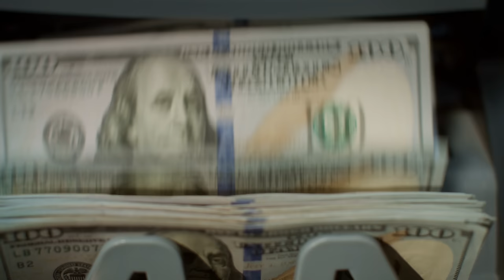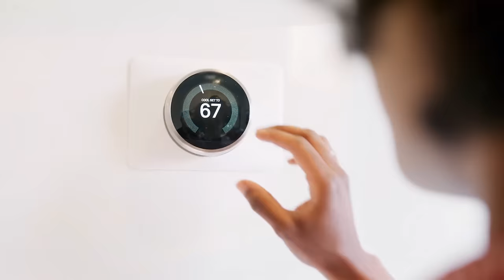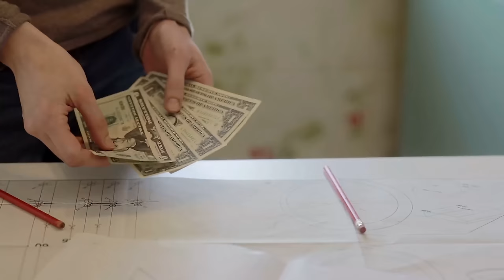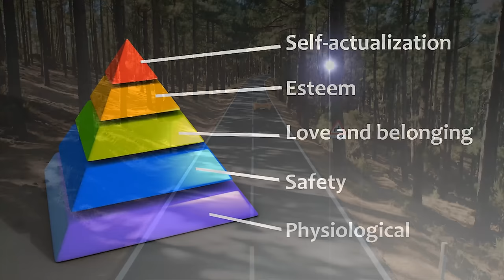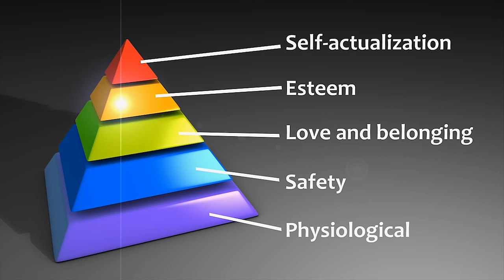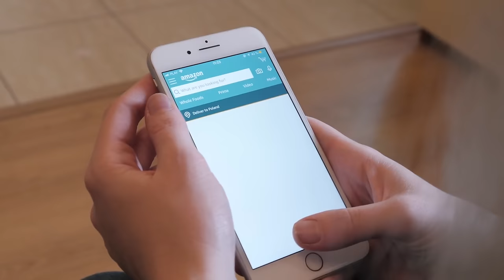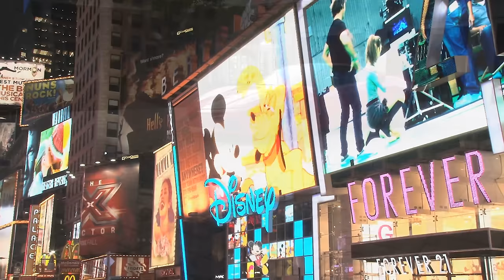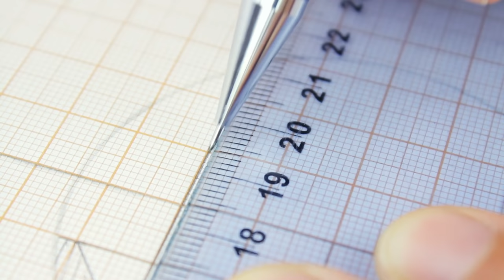The Modern Economics of the USA: The Land of Debt & Demand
This is the United States of America today: The largest most powerful economy to ever exist in history. In previous episodes, we have explored how the economy of the USA has developed from a British colony into an industrial powerhouse that rose to the position of power that it occupies today.

Which brings us to America in the 21st century. When a lot of people think of powerful economies they'll imagine huge factories, shipping ports, plentiful farmland, and powerful investment banks. But, in reality, what keeps the world spinning is simply debt and demand.

📚 Want to learn more about the economics of the United States? We recommend reading "An Empire of Wealth: The Epic History of American Economic Power", by John Gordon

Sources & Citations -

McCusker, J.J. and Menard, R.R., 2014. The Economy of British America, 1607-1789

Katz, S.N., 1976. Thomas Jefferson and the right to property in revolutionary America. The Journal of Law and Economics, 19

Teich, M., Porter, R. and Gustafsson, B. eds., 1996. The industrial revolution in national context: Europe and the USA. Cambridge University Press.

Taylor, L., Proano, C.R., de Carvalho, L. and Barbosa, N., 2012. Fiscal deficits, economic growth and government debt in the USA. Cambridge Journal of Economics, 36(1), pp.189-204.

Morriss, A.P. and Nard, C.A., 2011. Institutional Choice & Interest Groups in the Development of American Patent Law: 1790–1865. Supreme Court Economic Review

De Haan, J. and Siermann, C.L., 1996. New evidence on the relationship between democracy and economic growth. Public Choice, 86

Bergsten, C.F., Horst, T. and Moran, T.H., 1978. American multinationals and American interests. Washington, DC.

Hines Jr, J.R., 1994. No place like home: tax incentives and the location of R&D by American multinationals. Tax policy and the economy